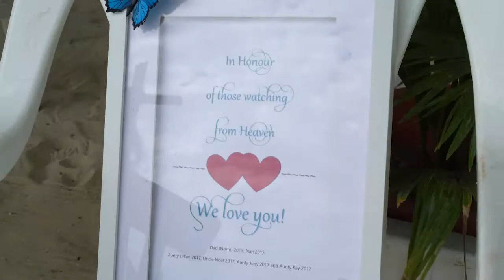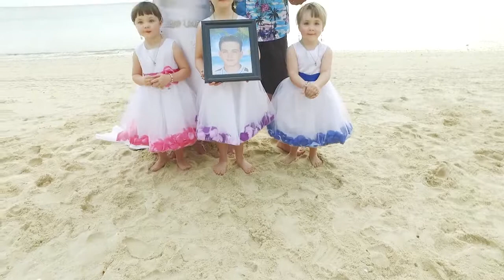Nikki & Paul Wedding Highlights 04.07.18 Plantation Island, Fiji